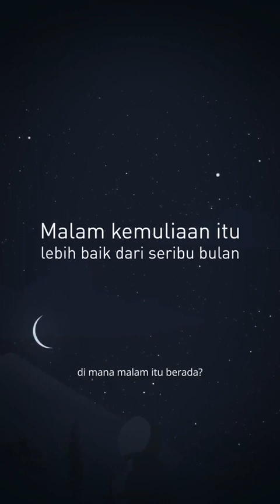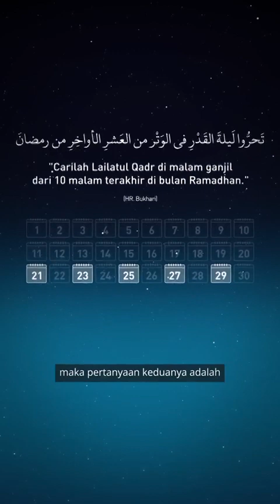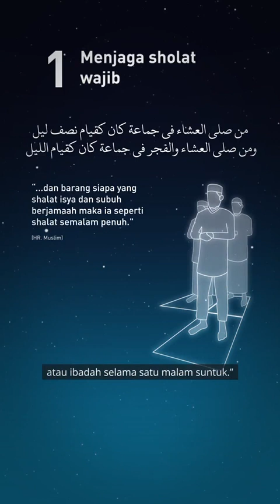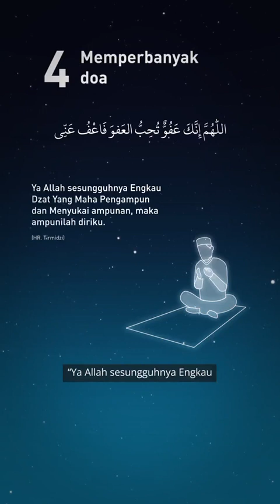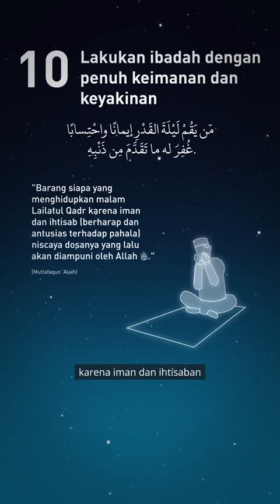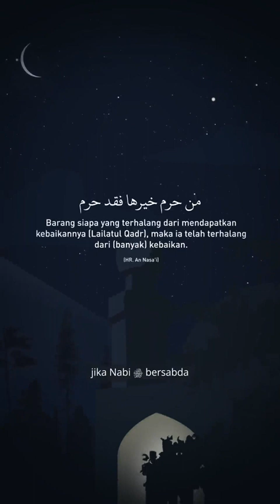(source: WAG Akhwat Kajian Ust. Nuzul Dzikri)